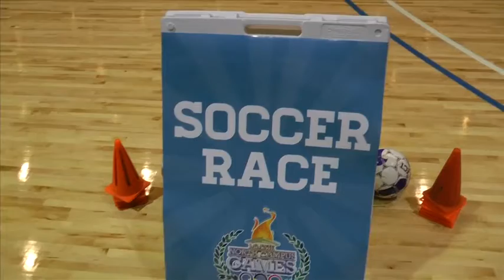North Campus Games - United Way Event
Watch faculty and students battle each other in a series of sporting events!